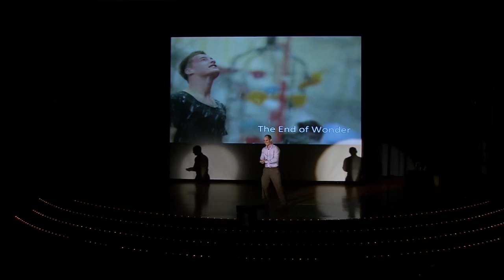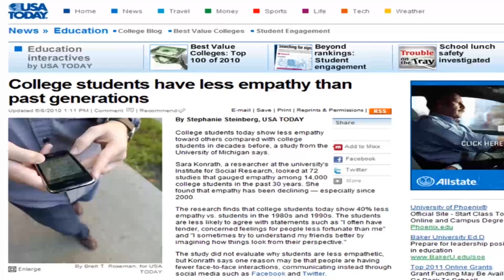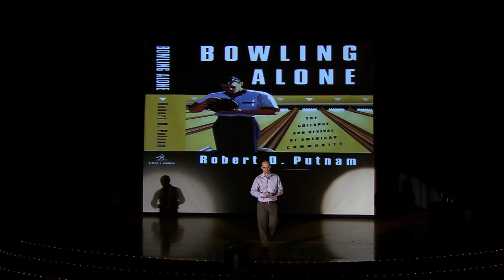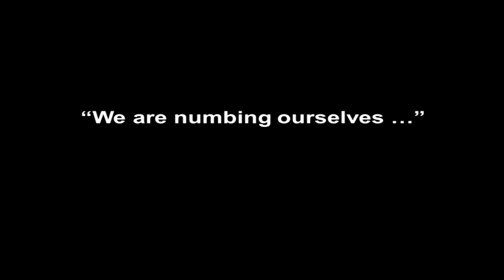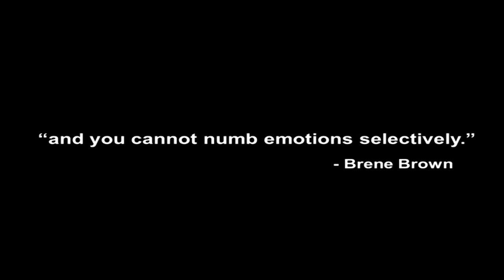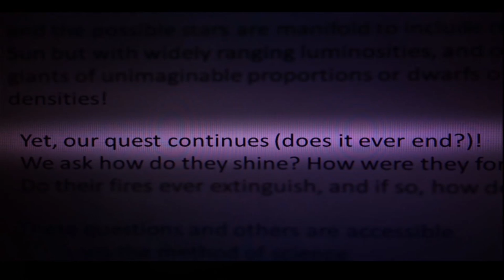SPOTLIGHT K-State - Michael Wesch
"The End of Wonder in the Age of Whatever" - featuring Michael Wesch at the SPOTLIGHT K-State event. Student introduction by Nate Bozarth. Recorded March 6, 2013 at Forum Hall on the Kansas State University campus.